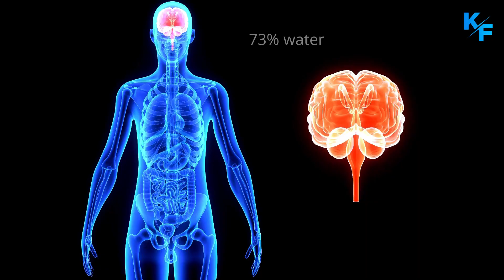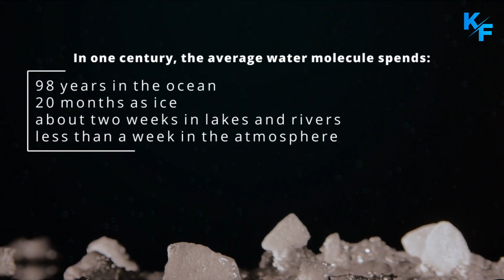The Most Amazing Facts About Water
Water is the most important resource in the world. Here is most amazing facts about water that you may not know.